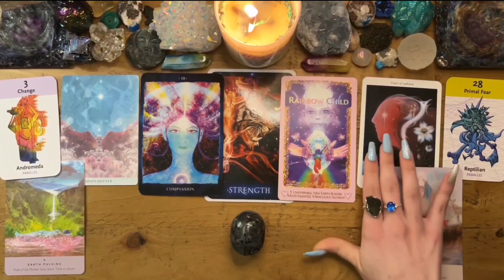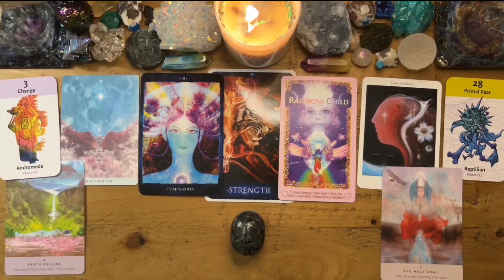SCORPIO😍They're Obsessively Watching You!...Trying To Get Info Anyway They Can About Your Love Life!